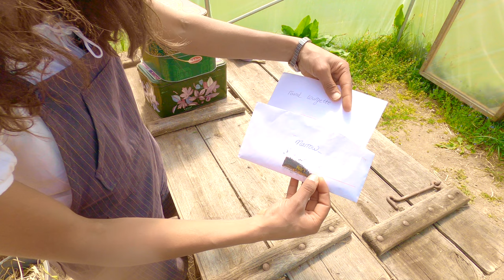Embracing Our Gardening Failures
I hope this video inspires you to grow your own trees

Social Media ;